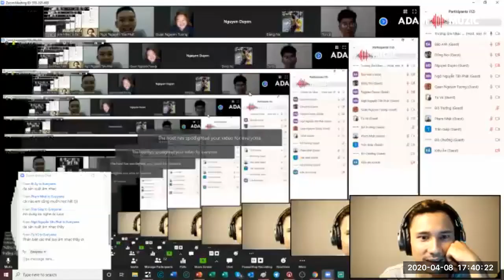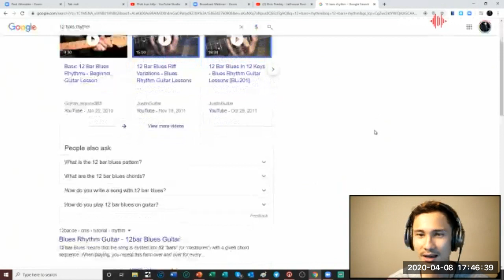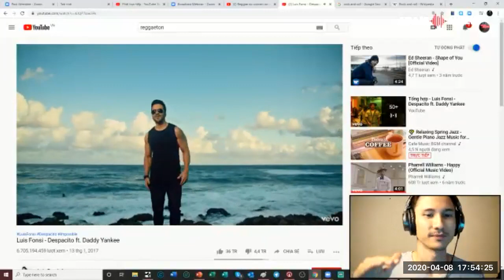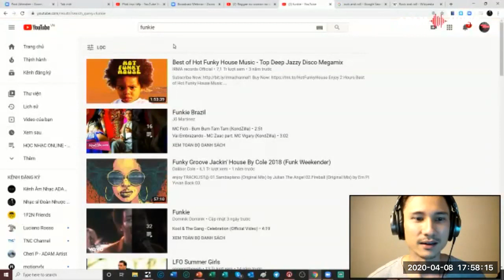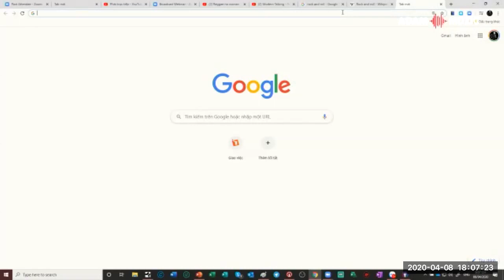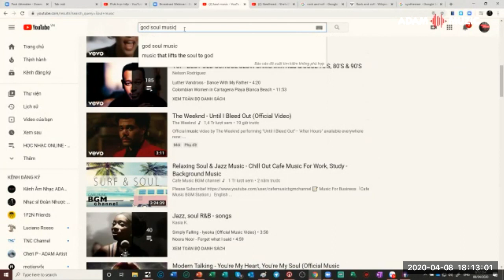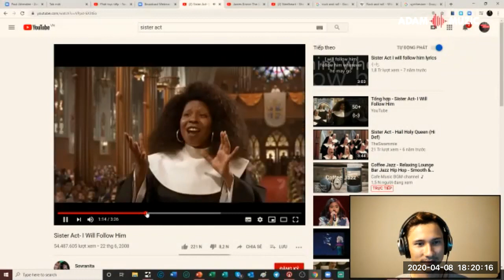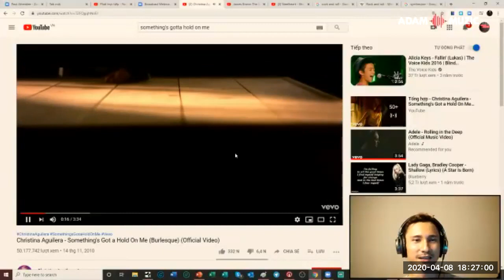Một buổi học Online tại Adam Muzic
Khóa học Hát Hay Như Thần Tượng là khóa học Thanh Nhạc dành cho tất cả các bạn có niềm đam mê âm nhạc, có mong muốn trở thành nghệ sĩ chuyên nghiệp.

Điểm đăc biệt:
- Học và dạy Thanh Nhạc theo phương pháp Hát Hiện Đại - thích hợp với các dòng nhạc Pop, Ballad, Rock, Jazz, R&B,...
- Có Sản Phẩm Thu Âm mỗi khóa dành cho từng học viên, là thành quả sau quá trình học tập
- Định hướng phát triển học viên với sân khấu biểu diễn chuyên nghiệp, các buổi học trong phòng thu, học cùng MC, ...